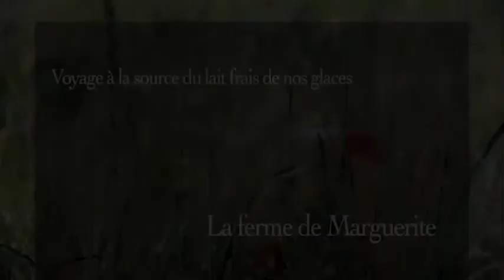La provenance du lait frais des glaces artisanales de Pole Sud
Les glaces artisanales de Pole Sud sont fabriquées à partir du lait frais de la ferme de Marguerite, située au pied des Pyrénées (exploitation agricole de 50 vaches). Venez voyager au coeur de la ferme et de ses animaux : l'environnement, la nourriture des vaches et la pratique du métier.